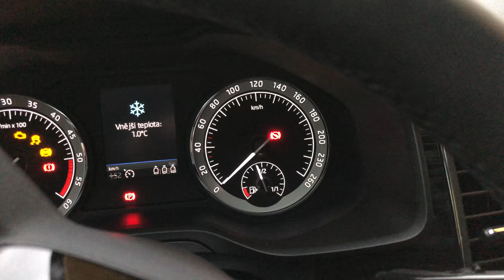Kodiaq - gauge needle sweep